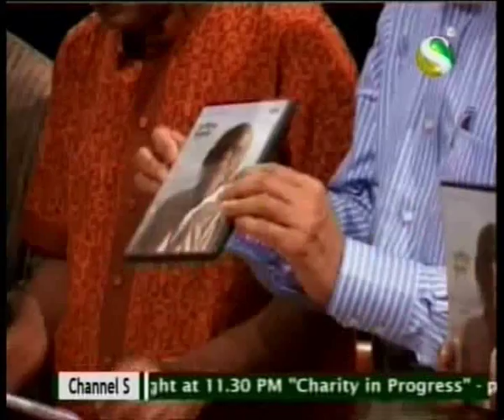Baul Shah Abdul Karim : Bhatir Purush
Documentary on Baul Shah Abdul Karim, Directed by Shakoor Majid..